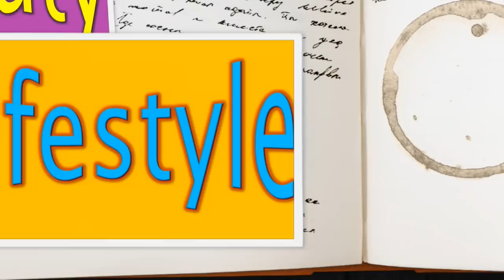1000 rs Challenge-Challenged My Husband to buy ഓണക്കോടി with 1000rs from a mall|Funny challenge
Karimashi

- Top :
- Lipstick :
- Earrings :
- Others :

Big  🐻  Hugs❤️